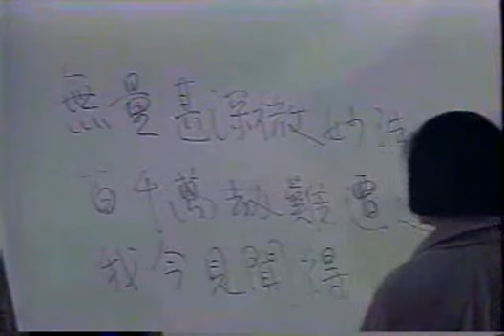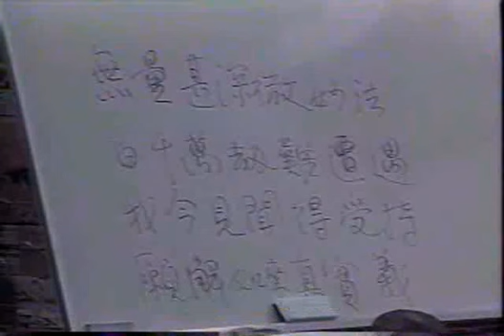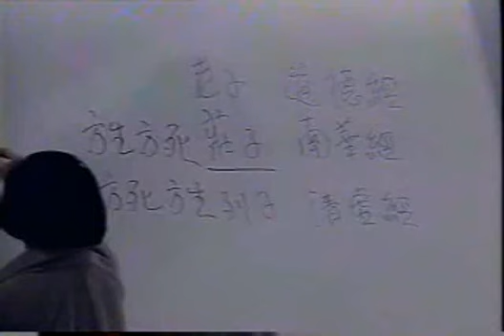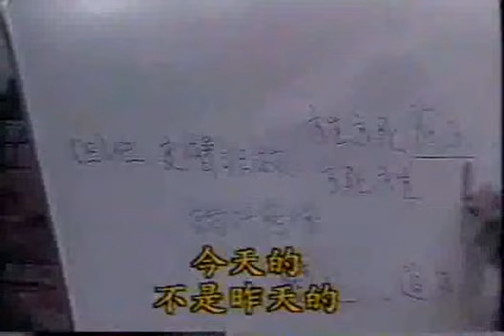南禅七日[生命科学及死亡过程] -- 第2集 3/6